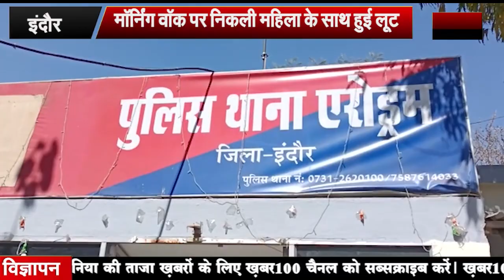इंदौर मॉर्निंग वॉक पर निकली महिला के साथ हुई लूट